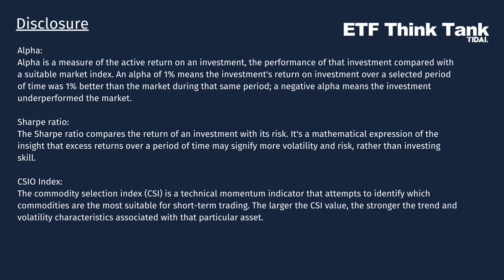Wavemakers: Finding Alternative Income with Folio Beyond’s Yung Lim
ETF Think Tank’s Head of Research Cinthia Murphy hosts a series about innovation, disruption and entrepreneurship in the ETF industry told first-hand by those who are leading the effort: ETF providers.

Our guest this week is Yung Lim, Co-founder and CEO of Folio Beyond.

In this episode, Yung tells us that the ETF business requires patience:
- Fixed income as a category remains under-explored by the ETF wrapper. There are lots of opportunities in this space.
- Good products are key to success, but education is at the heart of an ETF business. And it’s hard to be consistently good at it. It requires a lot of work.
- Distribution and platform access remain a big hurdle to smaller providers, but model portfolios are an interesting path to investors.